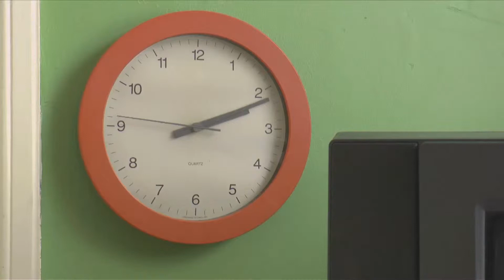24/24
Een beklijvende documentaire over mantelzorg van Arthur Vandenameele.
2014